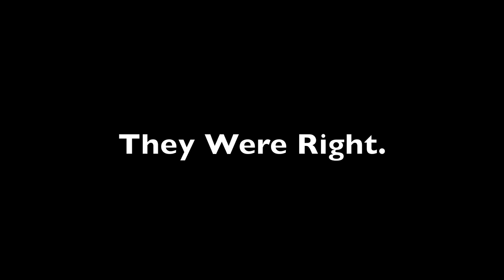Kymera Electric Jet Board Promo 2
All New All Electric Kymera Bodyboard.
Designed specifically for Search and Rescue / Life Guard deployment

Total weight 48lbs (with batteries)
Run time: Approx. 1 hour
Recharge Solar (4'x6' panel) 3.5 hours
Recharge Gen/ Grid 1 hour

Featuring the worlds first Parabolic Hull!